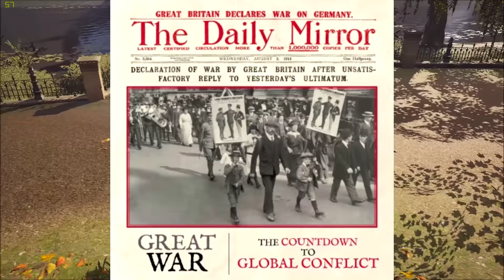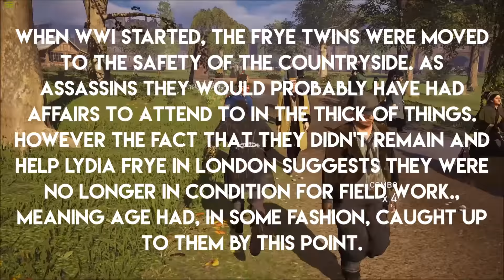Assassin's Creed - WHAT HAPPENED TO JACOB & EVIE FRYE?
What happened to the Frye Twins after the events of Assassin's Creed Syndicate? (Warning: Spoilers for both Assassin's Creed Syndicate and Assassin's Creed Syndicate: Jack the Ripper DLC)

Please:
TELL YOUR FRIENDS ABOUT ME (please?)